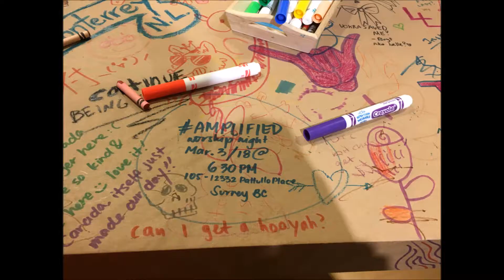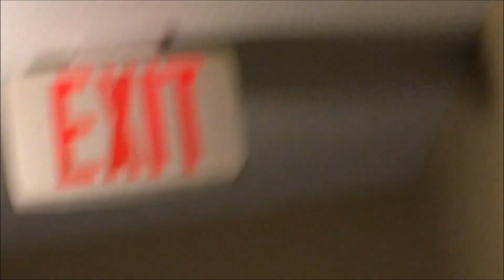when u wish upon a stAr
What I've been able to capture on camera, my ventures so far through the land of the long as Canada. Between Vancouver, on the way to Invermere, and Invermere, presents these clips. I adopt a love for Dr Pepper and figure through interludes. There's snow, there's people, there's a good time, more importantly we try to figure out what the plural of a moose is. There's colours, there's toes, and a bunch of us mildly hyperventilate for a few seconds. It's cool being here, even if we aren't all stinking rich yet. We remember though, that when you wish upon a star, your dreams come true, Make the most of 11:11 and shit.

Love u